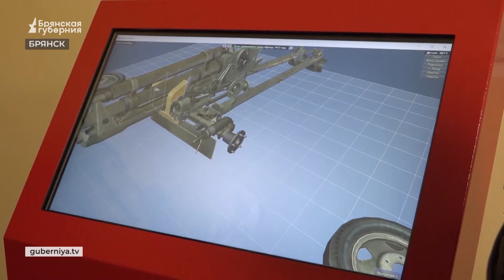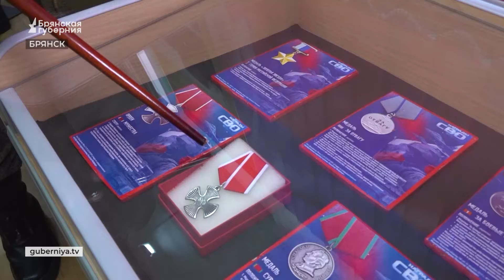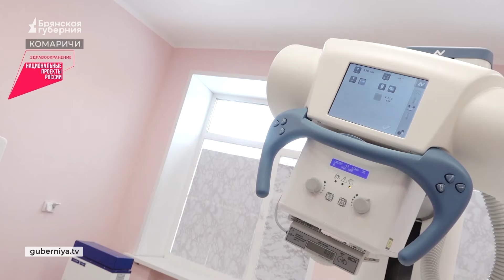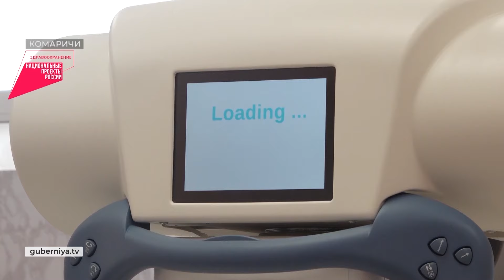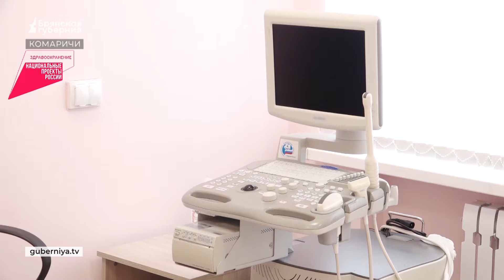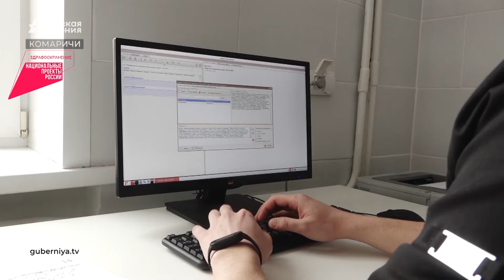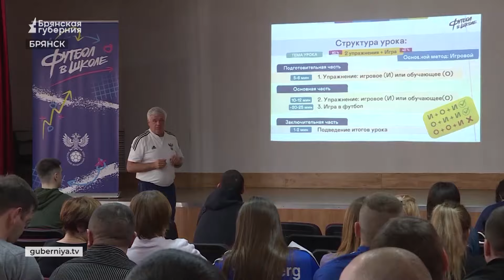«События» от 14 марта 2024 года